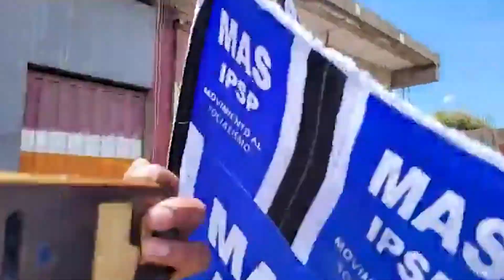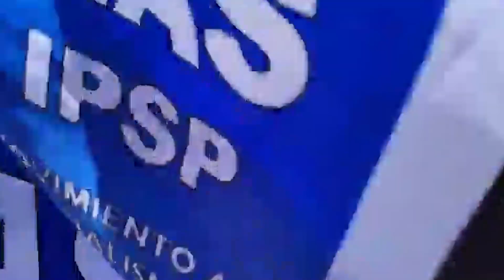EVO MORALES FUE RECIBIDO POR UNA MULTITUD EN CALA CALA POTOSI DONDE RECORRIO LAS CALLES DANZANDO...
ASI LLEGO EVO MORALES PARA PARTICIPAR DEL FESTIVAL DE LA QHONQHOTA EN POTOSI...